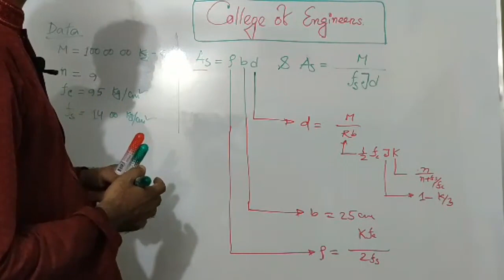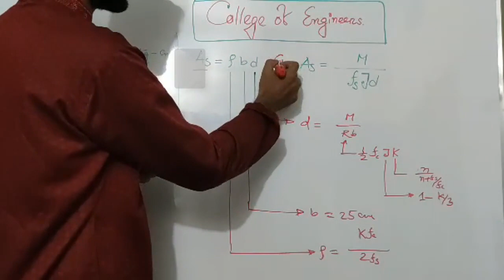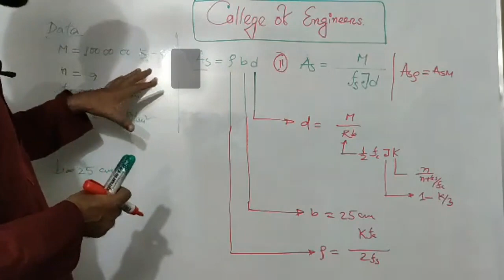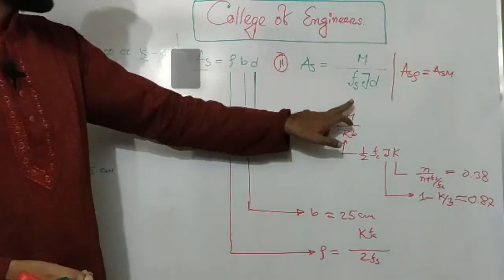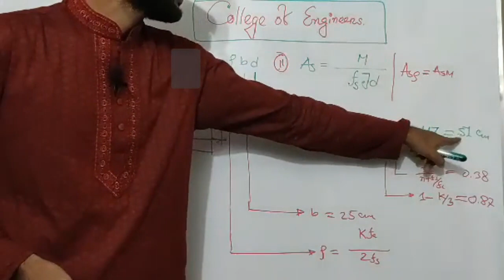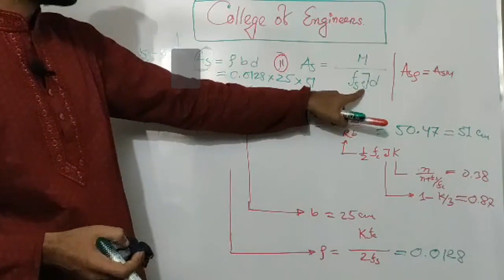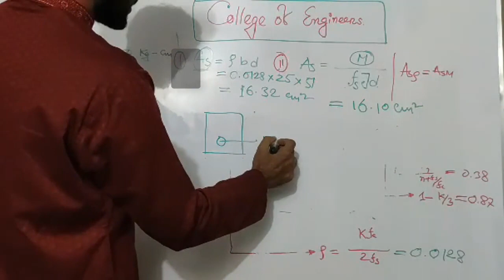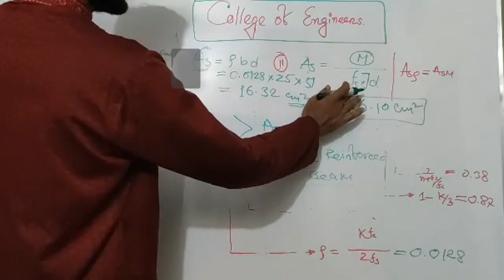Beam Design Bangla || College of Engineers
In this tutorial, I want to explain "How to Design balance beam ".